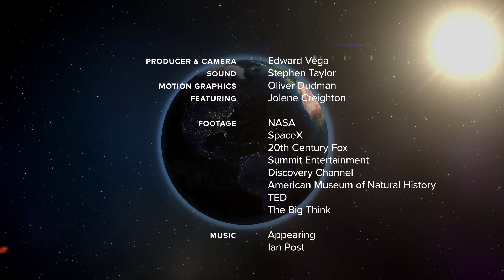What Would it Take to Survive on Mars?: Futurism Original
Is Mars colonization "our only chance at long term survival"?